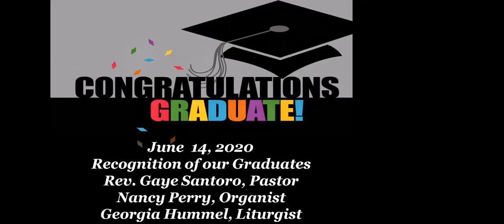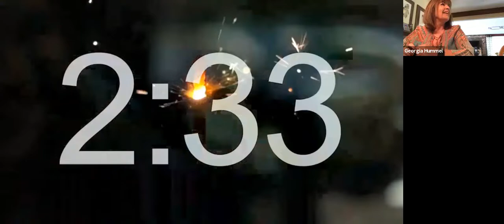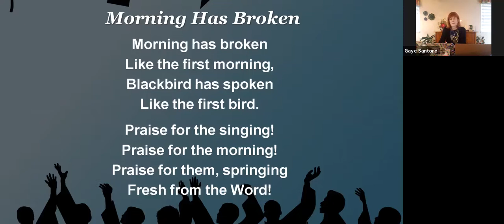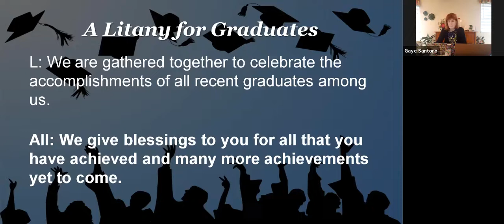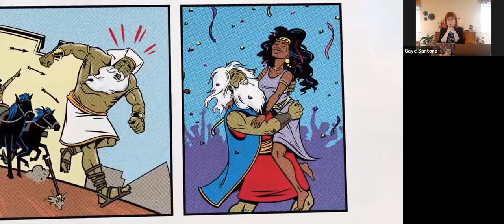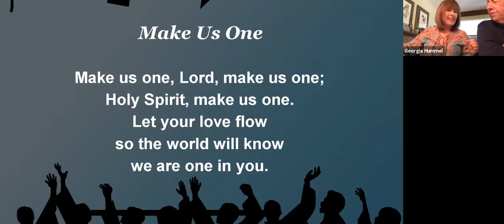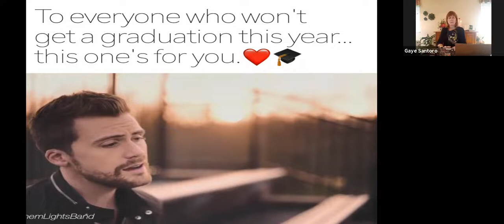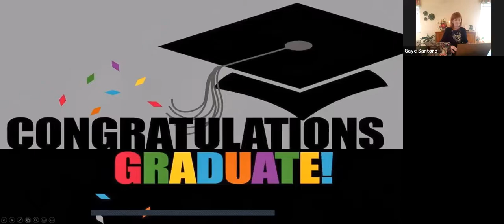2020 06 14 worship